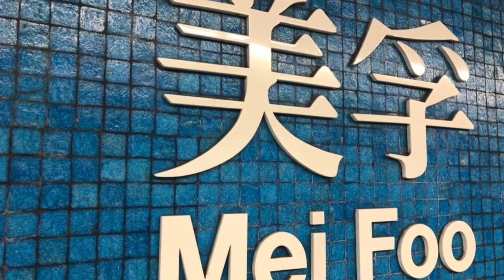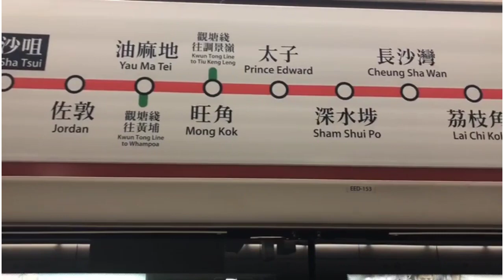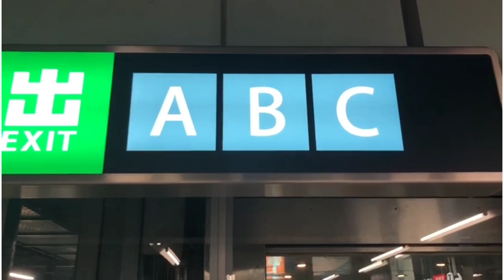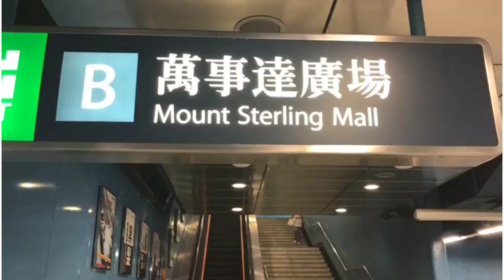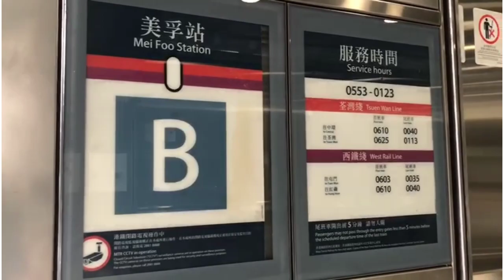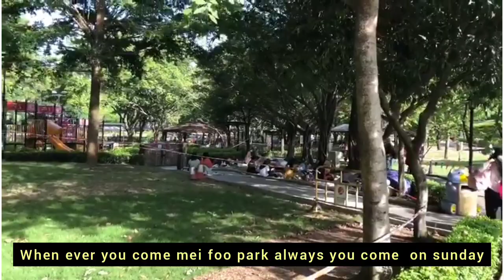MEI FOO park Bus Station How To Go MEI FOO Hong Kong Beautiful View Sohail hong kong vlog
SOHAILHONGKONGVLOG BEAUTIFULPARKNGARDENOFMEIFOOHONGKONGBEAUTIFULVIEW NSCEANERYMEIFOOBUSSTATION